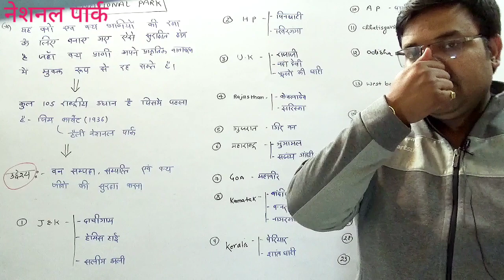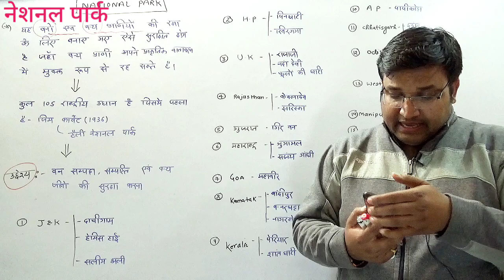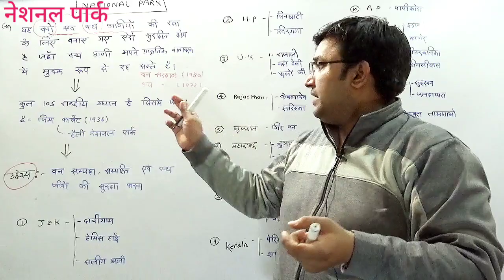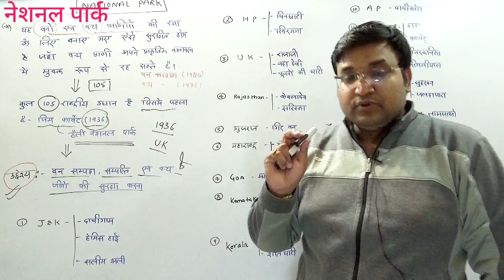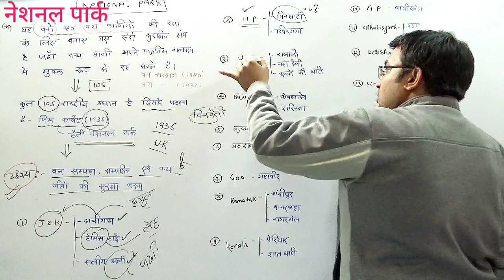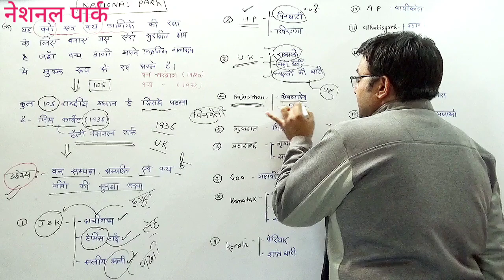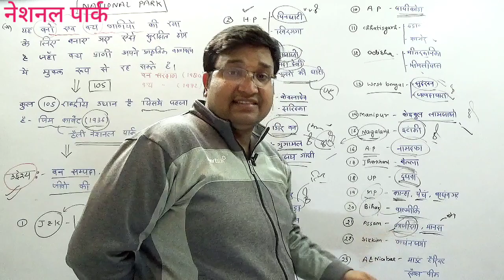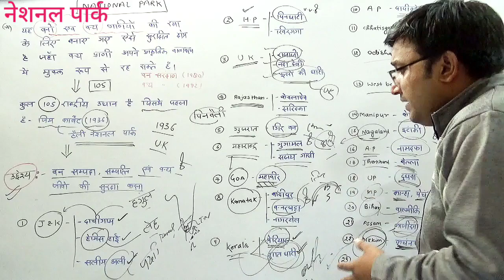Environment- नेशनल पार्क / National Park